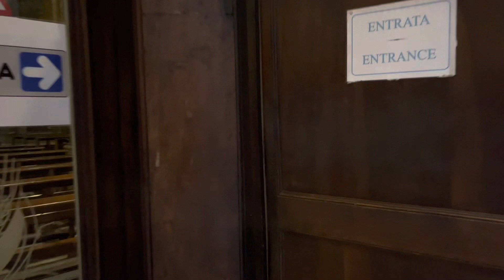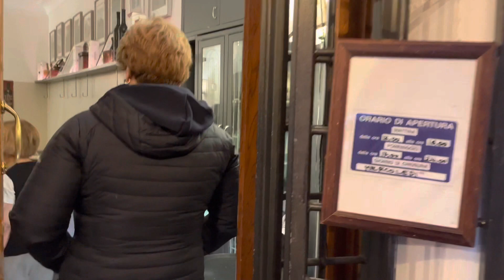Day 1 Dinner in Rome Trastevere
After a small rest for the Ny to Rome Flight an easy Dinner in Rome Trastevere.